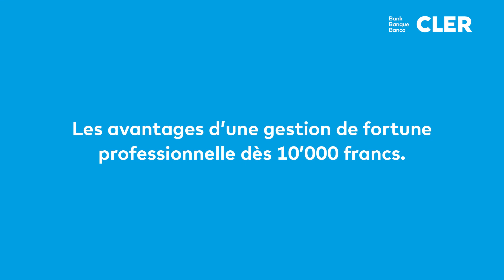Banque Cler: Placer de l’argent – Pas besoin d’être riche.